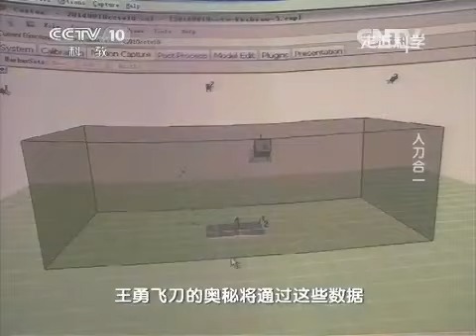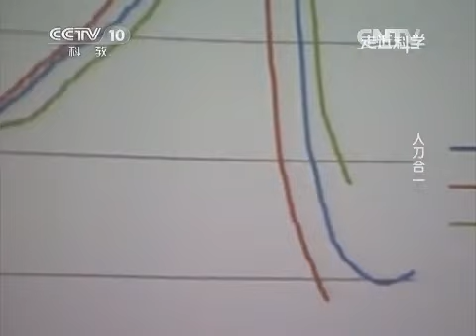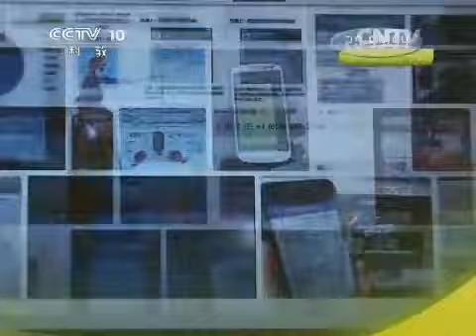20150428 走近科学 探秘奇人——人刀合一